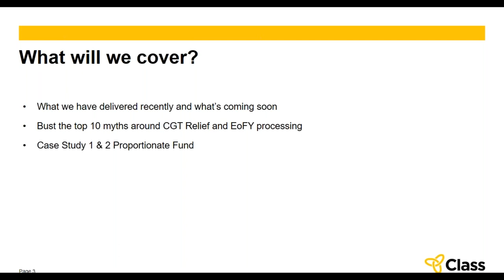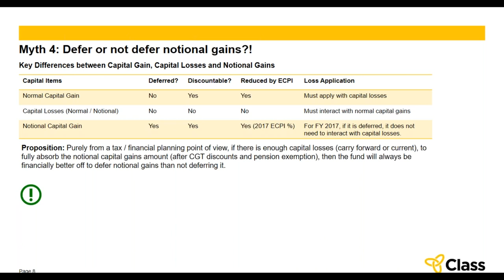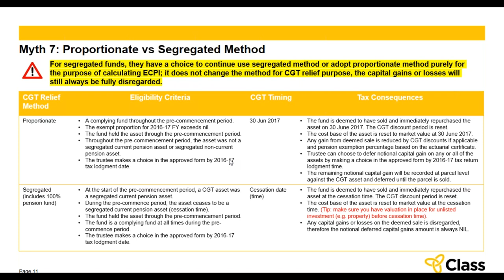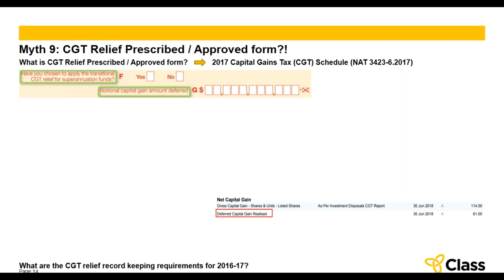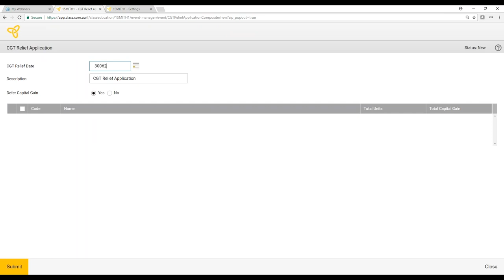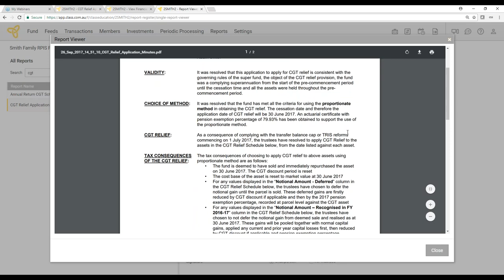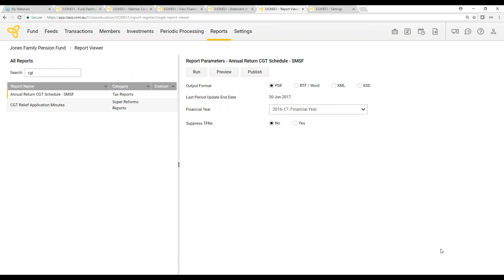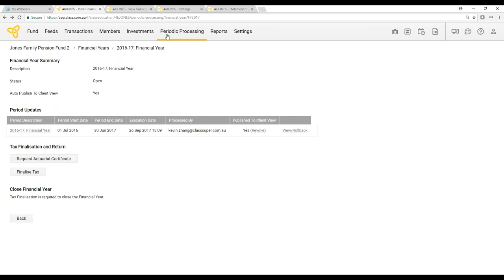Super Reforms EoFY 2016-17 Processing with Class Super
Super Reforms end of financial year processing  2016-17 Processing with Class Super.
Presented by Kevin Zhang, Compliance and  Technical Service Manager at Class Limited in Conjunction with Sha Sha, Senior Support Analyst at Class Limited

Class Limited is the leading provider of cloud based SMSF admin software.